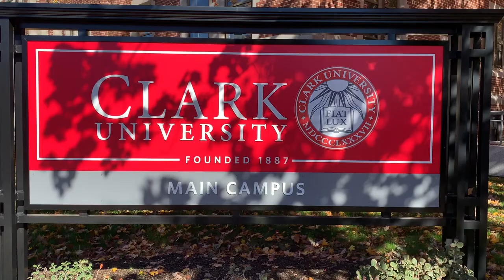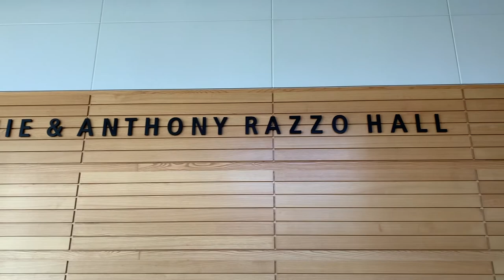Clark University The Music Video